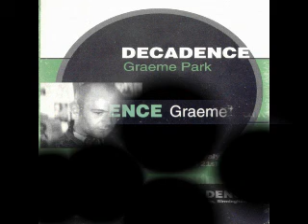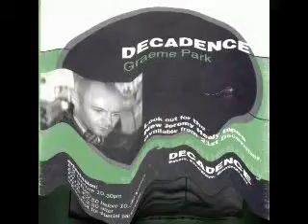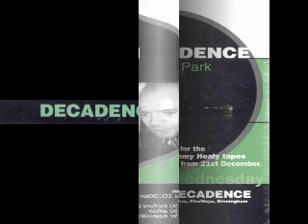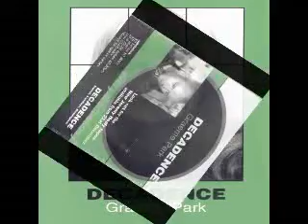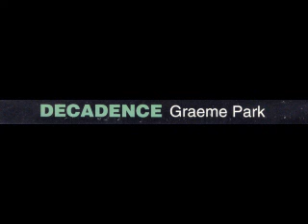Graeme Park - Decadence (1994) - Part 3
Graeme park
Decadence - Bakers the Club
Five Ways, Birmingham, England,
1994